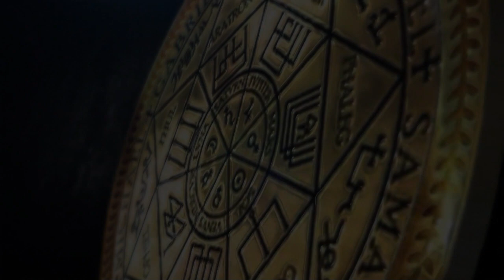Ценник на лоб | Ящер | Гуманоид | Дракон | Суккуб | Бес | ARGO VP2 регрессивный гипноз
✅ По вопросам сеансов - администратор Ольга Как космические паразиты воруют душу.  Здесь будет интересно!

00:00 Распят, как Щелкунчик, скована Тонкая Копия
02:28 Гуманоид, Красный Дракон, Суккуб и Бес
03:08 Ящер и его эксперимент
04:11 Гуманоид с Ореона
04:34 Красный Дракон нервничает
05:32 Бес 8 лет
05:40 Реверс энергий
07:10 Инсектоид ушел 3 дня назад
07:53 Кто ответственный за панические атаки?
09:26 От конструкции возвращается Душа
10:34 Ящер заказал Гуманоидам энергии Урана
12:07 Возвращаем Инсектоида в Клетку
13:47 Разговор с Инсектоидом
15:19 Инсектоид пытается просканировать Влада
16:00 Разговор с Бесом
17:26 Лярвы
18:16 Конструкция и продажа Души
19:45 Цена 8920 энергетических единиц
21:42 Влад напугал всех интерферентов
22:13 Красный Дракон подвывает и снял плату
24:06 Контрольная проверка
25:16 Отпускаем интерферентов
25:44 Ли на связи
26:33 Продажа Души запрещена законом
27:39 Красный Дракон приносит извинения
29:41 Отпускаем Красного Дракона
30:29 Отпускаем Инсектоида